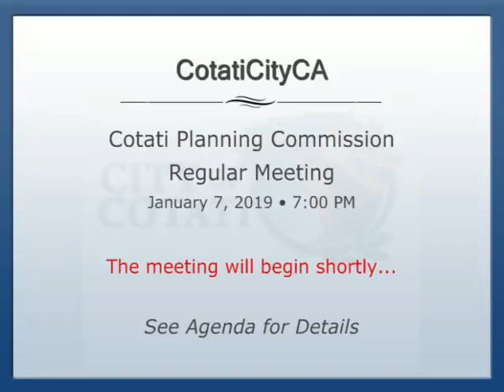01-07-2019_0700 PM- Cotati Planning Commission - Regular Meeting